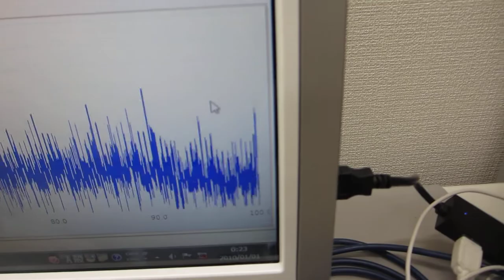超音波プローブによる非線形制御実験 ultrasonic-labo